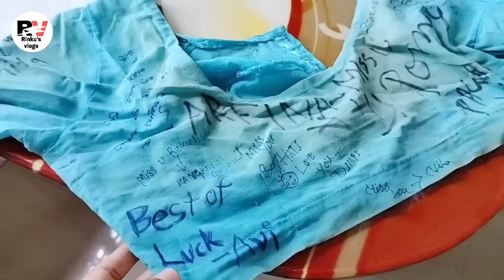৭ বছৰ পিছত একেলেথাৰিতে দুবাৰ..পঞ্চামৃত🤪লাজতে কোৱা নাছিলো | পিহু বায়েক হ'ব❤️Gargaon আৰু AWU স্মৃতিবোৰ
Hello everyone,

Thanks for coming..see you again😘😘